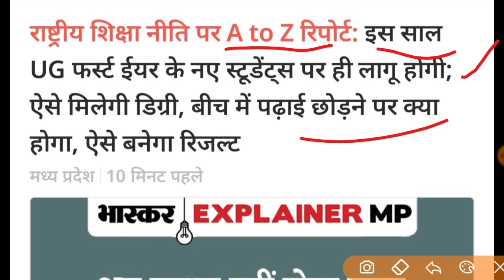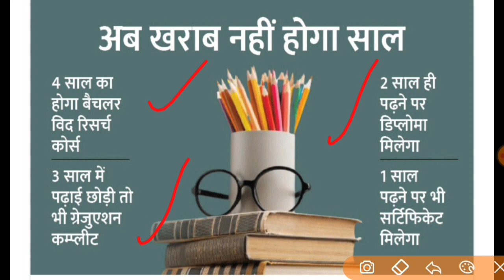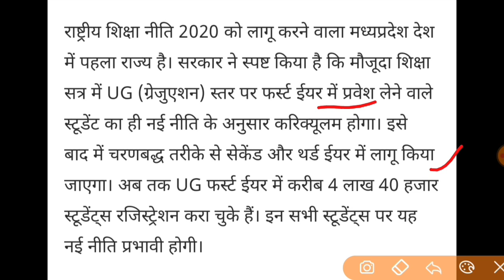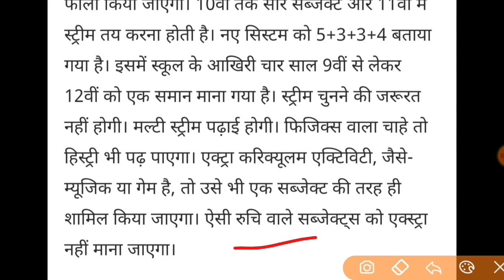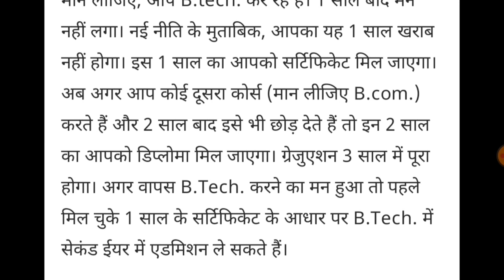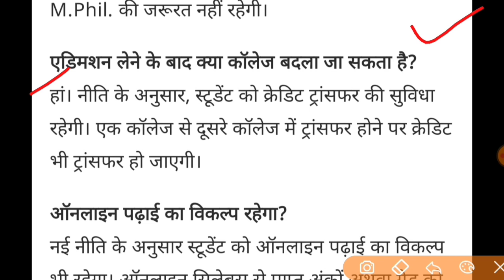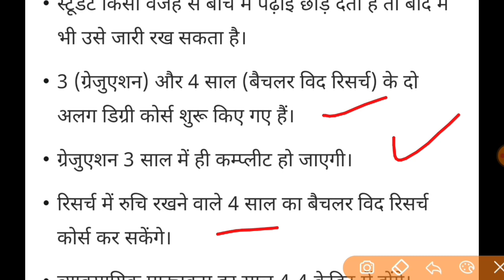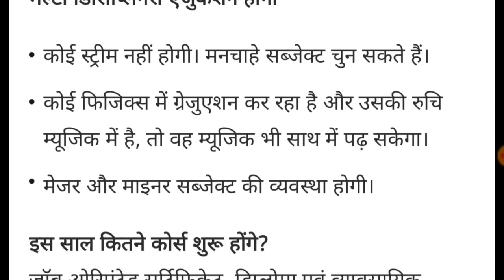राष्ट्रीय शिक्षा नीति पर A to Z रिपोर्ट इस साल 12वीं पास हुए स्टूडेंट्स पर ही लागू होगी नई नीति 2021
Brief & Short Information: राष्ट्रीय शिक्षा नीति पर A to Z रिपोर्ट:इस साल 12वीं पास हुए स्टूडेंट्स पर ही लागू होगी नई नीति; पढ़िए.. कॉलेजों में कैसे मिलेगी डिग्री, बीच में पढ़ाई छोड़ने पर क्या होगा, कैसे बनेगा रिजल्ट

X

Official Notification Link:

Apply Online Link:

X
राष्ट्रीय शिक्षा नीति 2020 को लागू करने वाला मध्यप्रदेश देश में पहला राज्य है। सरकार ने स्पष्ट किया है कि मौजूदा शिक्षा सत्र में UG (ग्रेजुएशन) स्तर पर फर्स्ट ईयर में प्रवेश लेने वाले स्टूडेंट का ही नई नीति के अनुसार करिक्यूलम होगा। इसे बाद में चरणबद्ध तरीके से सेकेंड और थर्ड ईयर में लागू किया जाएगा। अब तक UG फर्स्ट ईयर में करीब 4 लाख 40 हजार स्टूडेंट्स रजिस्ट्रेशन करा चुके हैं। इन सभी स्टूडेंट्स पर यह नई नीति प्रभावी होगी।

प्रदेश में अब तक 10+2 पैटर्न फॉलो किया जाता था। नई शिक्षा नीति (NEP) के आ जाने से 5+3+3+4 के पैटर्न को फॉलो किया जाएगा। 10वीं तक सारे सब्जेक्ट और 11वीं में स्ट्रीम तय करना होती है। नए सिस्टम को 5+3+3+4 बताया गया है। इसमें स्कूल के आखिरी चार साल 9वीं से लेकर 12वीं को एक समान माना गया है। स्ट्रीम चुनने की जरूरत नहीं होगी। मल्टी स्ट्रीम पढ़ाई होगी। फिजिक्स वाला चाहे तो हिस्ट्री भी पढ़ पाएगा। एक्ट्रा करिक्यूलम एक्टिविटी, जैसे- म्यूजिक या गेम है, तो उसे भी एक सब्जेक्ट की तरह ही शामिल किया जाएगा। ऐसी रुचि वाले सब्जेक्ट्स को एक्स्ट्रा नहीं माना जाएगा।

12 सवाल-जवाब में समझिए क्या है पूरी शिक्षा नीति

नई नीति में सिलेबस पूरी तरह बदला जाएगा?
नहीं। पूरा सिलेबस नहीं बदला जाएगा। केवल वर्तमान बदलाव के अनुसार बदलाव किए गए हैं। स्टूडेंट की आवश्यकता के अनुसार सिलेबस में परिवर्तन किए गए हैं।

सर्टिफिकेट कोर्स कितने साल का होगा, डिप्लोमा कब मिलेगा?
मान लीजिए, आप B.tech. कर रहे हैं। 1 साल बाद मन नहीं लगा। नई नीति के मुताबिक, आपका यह 1 साल खराब नहीं होगा। इस 1 साल का आपको सर्टिफिकेट मिल जाएगा। अब अगर आप कोई दूसरा कोर्स (मान लीजिए B.com.) करते हैं और 2 साल बाद इसे भी छोड़ देते हैं तो इन 2 साल का आपको डिप्लोमा मिल जाएगा। ग्रेजुएशन 3 साल में पूरा होगा। अगर वापस B.Tech. करने का मन हुआ तो पहले मिल चुके 1 साल के सर्टिफिकेट के आधार पर B.Tech. में सेकंड ईयर में एडमिशन ले सकते हैं।

तीन साल बाद रिसर्च नहीं करते हैं, तो ग्रेजुएशन कम्प्लीट हो जाएगा?
हां। नई नीति में दो तरह के विकल्प हैं। पहला- 3 साल का ग्रेजुएशन। दूसरा- जो रिसर्च में जाना चाहते हैं, उनके लिए 4 साल यानी बैचलर विद रिसर्च। खास बात यह है कि अगर आप 4 साल का बैचलर विद रिसर्च करते हैं तो पोस्ट ग्रेजुएशन 1 साल का ही होगा। 4 साल में Ph.D. हो जाएगी। M.Phil. की जरूरत नहीं रहेगी।

एडिमशन लेने के बाद क्या कॉलेज बदला जा सकता है?
हां। नीति के अनुसार, स्टूडेंट को क्रेडिट ट्रांसफर की सुविधा रहेगी। एक कॉलेज से दूसरे कॉलेज में ट्रांसफर होने पर क्रेडिट भी ट्रांसफर हो जाएगी।

ऑनलाइन पढ़ाई का विकल्प रहेगा?
नई नीति के अनुसार स्टूडेंट को ऑनलाइन पढ़ाई का विकल्प भी रहेगा। ऑनलाइन सिलेबस से प्राप्त अंकों अथवा ग्रेड को अंकसूची में प्रदर्शित भी किया जाएगा।

क्या परीक्षा का पैटर्न बदलेगा। रिजल्ट तैयार करने का आधार बदलेगा?
परीक्षा के पैटर्न में संशोधन किया गया है। वार्षिक परीक्षा 2 घंटे की होगी। प्रश्नों के प्रारूप में भी बदलाव किए गए हैं। चॉइस बेस्ड क्रेडिट सिस्टम में मूल्यांकन अंकों पर न होकर अंतर राष्ट्रीय मानकों के अनुरूप क्रेडिट आधारित प्रणाली के अनुसार होगा।

क्या किसी भी वर्ष सब्जेक्ट बदला जा सकता है। रोजगार के अवसर कैसे बढ़ेंगे?
स्टूडेंट एक से अधिक सब्जेक्ट की पढ़ाई कर सकेगा। साइंस का स्टूडेंट चाहते तो आर्ट्स या वाणिज्य विषय की पढ़ाई भी कर सकेगा। पहले और दूसरे साल में सब्जेक्ट बदलने का विकल्प उपलब्ध कराया गया है। प्रथम वर्ष से ही स्टूडेंट को व्यावसायिक पाठ्यक्रम से पढ़ाई की सुविधा रहेगी। इससे निश्चित ही कौशल संवर्धन होगा और रोजगार के अवसर उपलब्ध होंगे।

आधार पाठ्यक्रम के अंतर्गत कौन-कौन से सब्जेक्ट की पढ़ाई होगी?
इसके अंतर्गत पर्यावरण, योग, डिजिटल, लिटरेसी, मानवीय मूल्य, नैतिकता तथा महिला सशक्तीकरण जैसे नए एवं प्रासंगिक विषय की पढ़ाई की सविधा भी होगी।

राष्ट्रीय शिक्षा नीति की खासियत

बैचलर विद रिसर्च का 4 साल का कोर्स
चॉइस बेस्ड क्रेडिट सिस्टम
फर्स्ट ईयर से ही इंटर्नशिप का प्रावधान
मल्टीपल एंट्री और एग्जिट सिस्टम लागू होगा

स्टूडेंट किसी वजह से बीच में पढ़ाई छोड़ देता है तो बाद में भी उसे जारी रख सकता है।
3 (ग्रेजुएशन) और 4 साल (बैचलर विद रिसर्च) के दो अलग डिग्री कोर्स शुरू किए गए हैं।
ग्रेजुएशन 3 साल में ही कम्प्लीट हो जाएगी।
रिसर्च में रुचि रखने वाले 4 साल का बैचलर विद रिसर्च कोर्स कर सकेंगे।
व्यावसायिक पाठ्यक्रम हर साल 4-4 क्रेडिट में होंगे।
प्रशिक्षण की अवधि 60 घंटे की होगी।
मल्टी डिसिप्लिनरी एजुकेशन होगी

कोई स्ट्रीम नहीं होगी। मनचाहे सब्जेक्ट चुन सकते हैं।
कोई फिजिक्स में ग्रेजुएशन कर रहा है और उसकी रुचि म्यूजिक में है, तो वह म्यूजिक भी साथ में पढ़ सकेगा।
मेजर और माइनर सब्जेक्ट की व्यवस्था होगी।
इस साल कितने कोर्स शुरू होंगे?
जॉब ओरिएंटेड सर्टिफिकेट, डिप्लोमा एवं व्यावसायिक पाठ्यक्रम प्रारंभ किए जा रहे हैं। इस वर्ष कॉलेजों में 177 डिप्लोमा और 282 सर्टिफिकेट कोर्स शुरू किए जाएंगे। नीति के अनुसार एक साल में सर्टिफिकेट, दो साल में डिप्लोमा और तीन साल में डिग्री सहित 'मल्टीपल एंट्री, मल्टीपल एग्जिट सिस्टम और चॉइस बेस्ड क्रेडिट सिस्टम (सीबीसीएस) भी लागू किया जा रहा है।
X